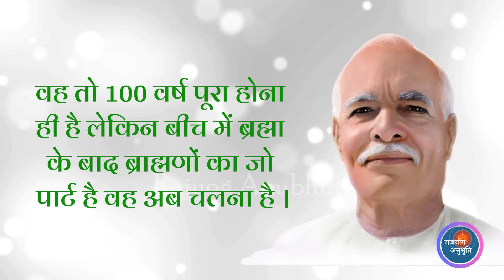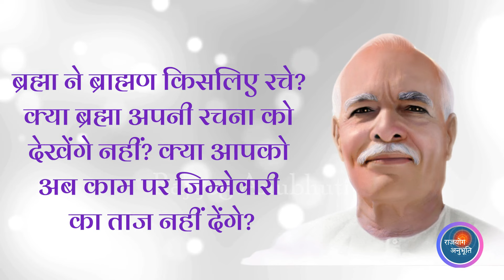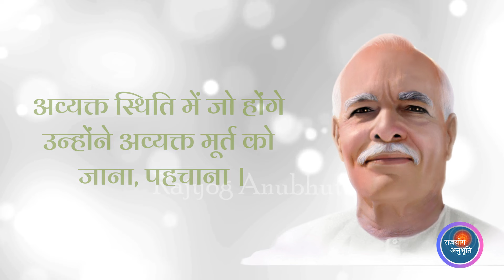ब्रह्मा के 100 वर्ष का राज़ | राजयोग अनुभूति | अव्यक्त मुरली रिवीज़न